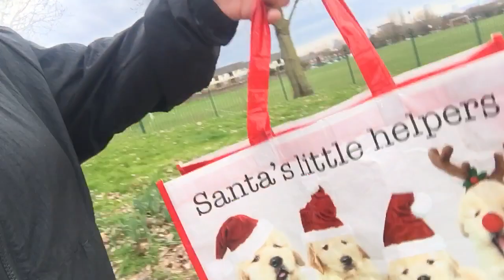Going to collect parcel vlog